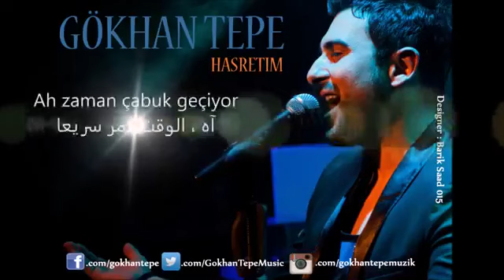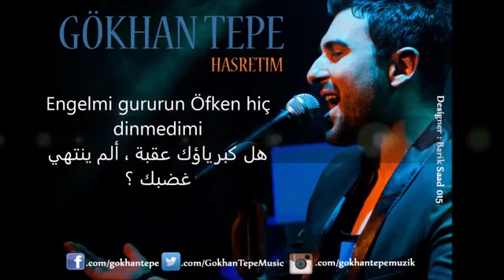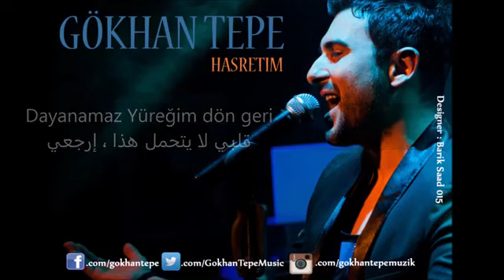Gokhan tepe- hasretim